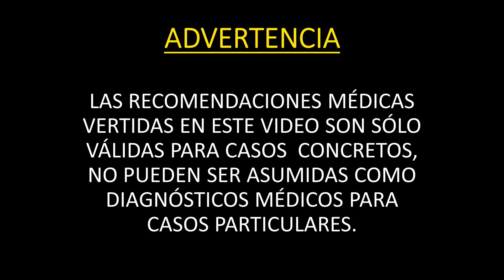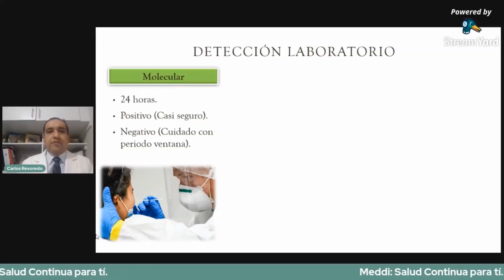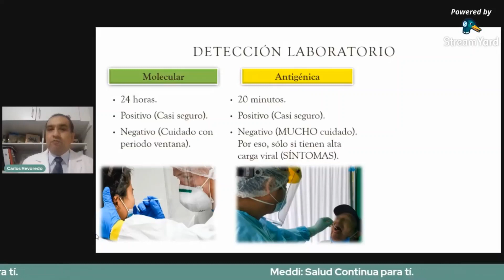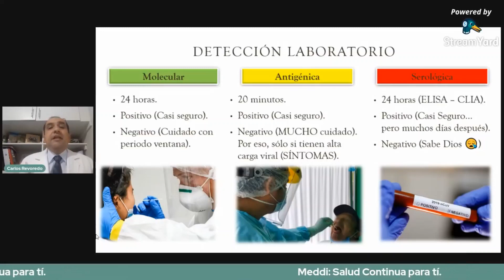Diferencias entre las Pruebas diagnostico Covid. ¿Cuál es mejor?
Tienes síntomas de infección por coronavirus y no sabes que prueba hacerte o no sabes como interpretar los resultados de las pruebas, entonces este video te va a ayudar.
Una explicación práctica de la diferencia entre las pruebas moleculares, las de antígeno (antígena o antigénicas) y las pruebas serológicas (ELISA o Quimioluminescencia). No se recomienda las pruebas rápidas.
Carlos E. Revoredo González
Médico Geriatra